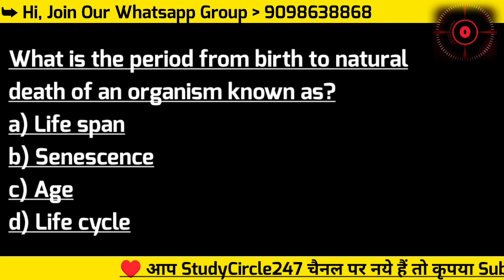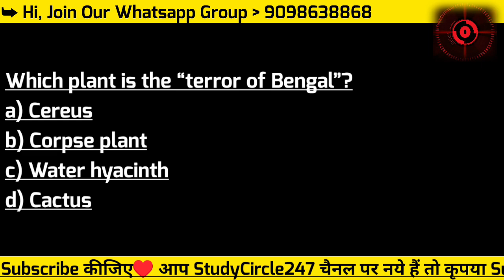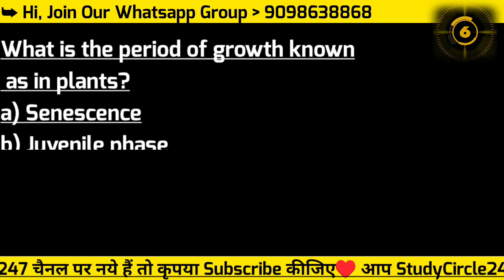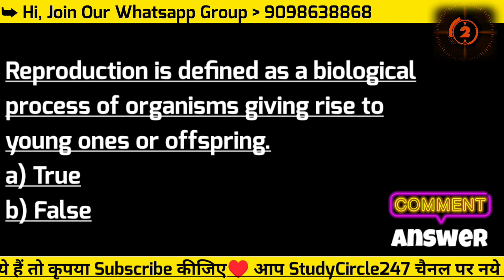NEET 2023 Reproduction in organisms Questions | Biology Topic Wise Questions For NEET, AIIMS Nursing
आज के इस वीडियो में हम देखेंगे Reproduction in organisms Questions | Biology Topic Wise Questions For NEET, IIT-JEE, AIIMS Nursing.